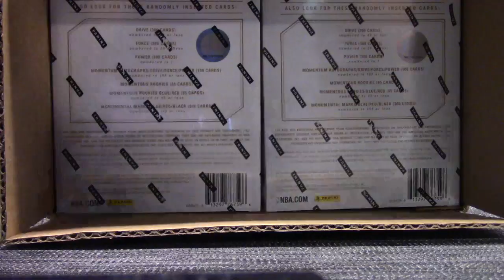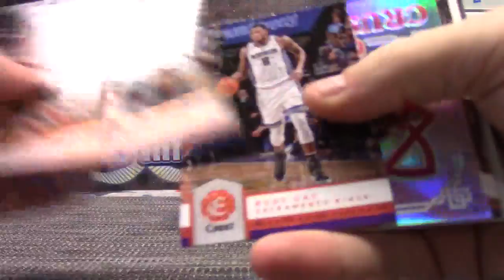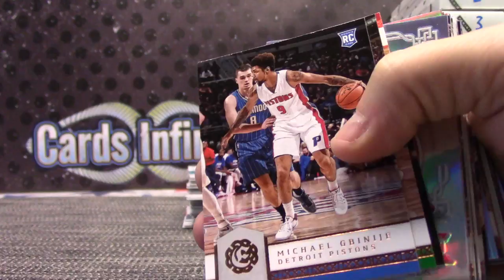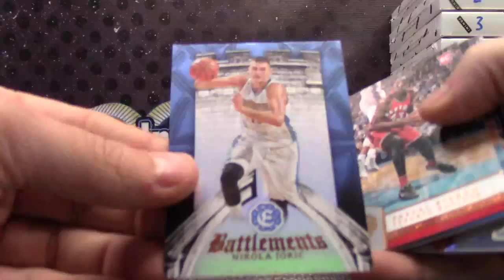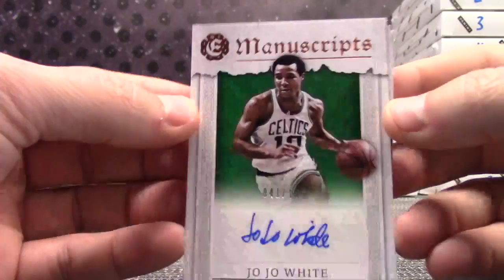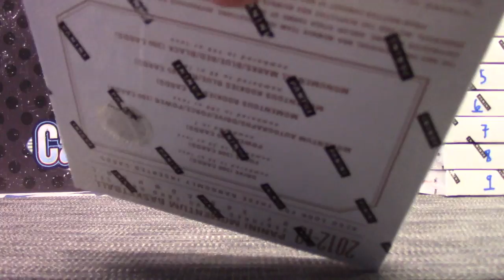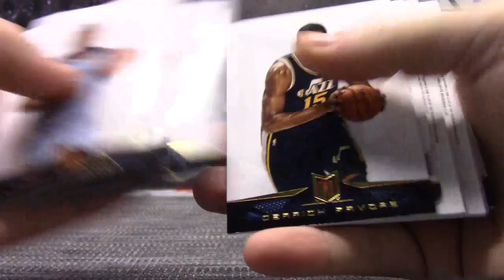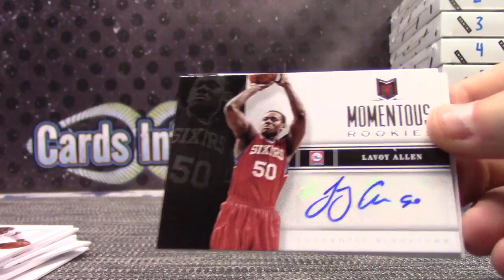Brendin's 2016/17 Excalibur & 12/13 Momentum NBA 2 Box Break